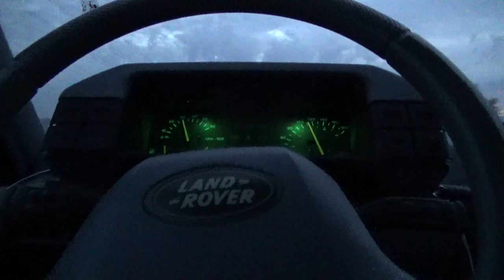SETTER E POINTER INGLESI IN ADDESTRAMENTO - Volume I 🐥🐶🐶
🎁🎁🎁🐶🐶🐥 Finalmente si riprende con la stagione degli addestramenti... Il nostro cucciolone apprende le prime nozioni dal più anziano... Una legge della natura che non fa sconti... Vince solo il più forte... Chissà quante emozioni ed esperienze meravigliose ci riserva il futuro... A prestissimo sui campi di battaglia Fratelli cacciatori 🐥🐶🐶🎁🎁🎁